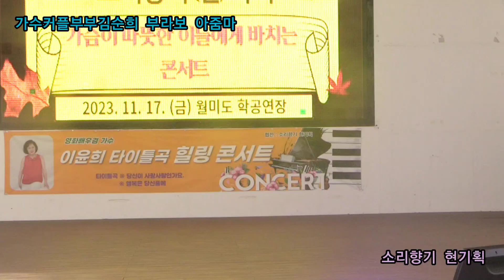가수커플부부김순희 부라보 아줌마 원곡풍 금 소리향기 현기획 가요힐링 콘서트 정기공연 관광특구 월미도 학무대 특설무대